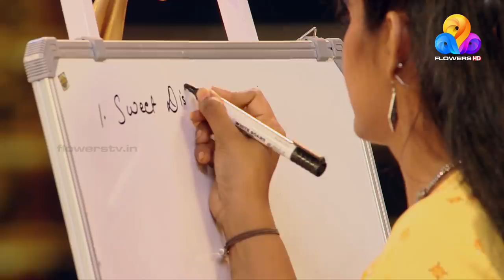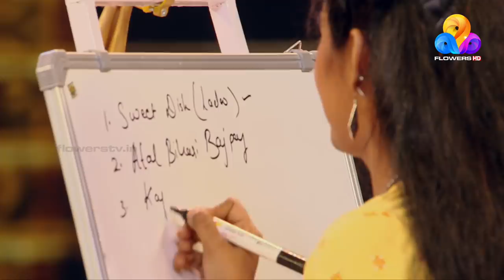Ingane Oru Bharyayum Bharthavum | Flowers | Epi# 09 (Part B)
90+ My Tuition App 5 മുതൽ +2  വരെയുള്ള കേരള സിലബസ് പഠിക്കുന്ന കുട്ടികൾക്കായി ടെക്സ്റ്റ് ബുക്ക് അധിഷ്ഠിതമാക്കിയുള്ള  ഡിജിറ്റൽ ട്യൂഷൻ.